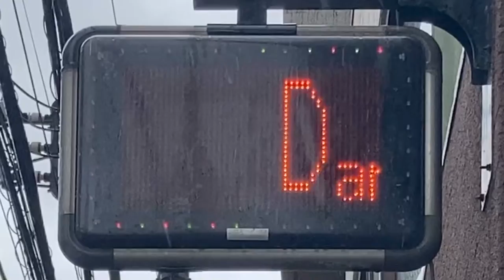広告用の電光掲示板 シャープ(SHARP) LEDディスプレイシステム NV-P32CD ダーツ & バー Zooooo(〒116-0002 東京都荒川区荒川７丁目３９−２ 町屋esビル 3F)